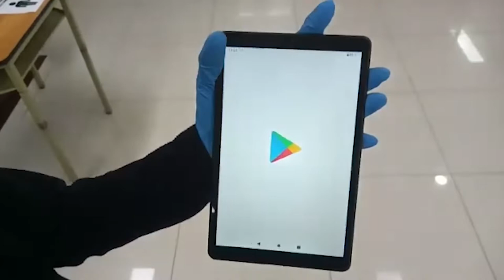Entrega de ayudas tecnlógicas a estudiantes UPN 2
Se han puesto a disposición de los estudiantes 300 tablets para ayudar en su proceso formativo